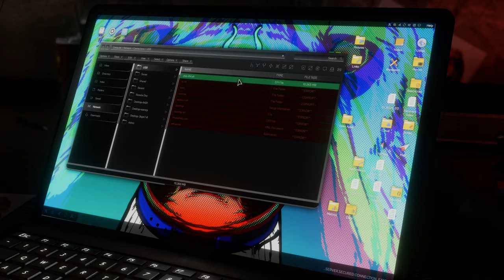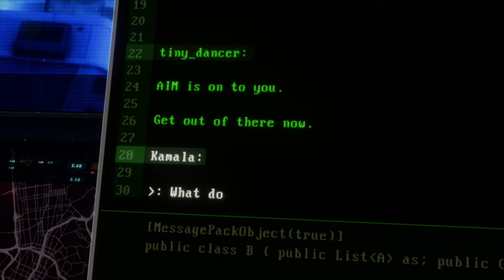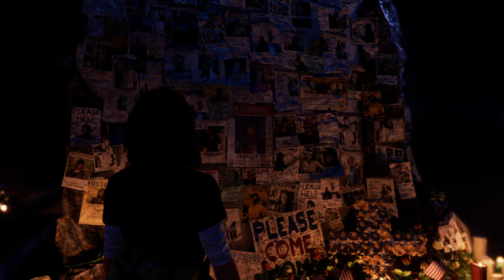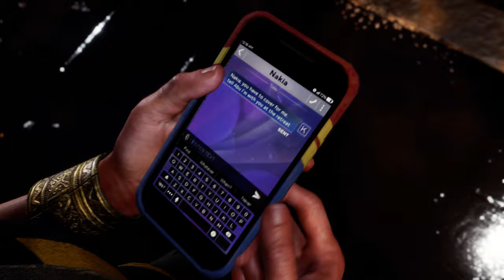Marvel's Avengers ➤PC Ultra Settings [4K 60fps] ➤ПРОХОЖДЕНИЕ НА РУССКОМ➤Часть 2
My PC:
- Intel®  Core™ i9-9960X
- ROG-STRIX-RTX2080TI-O11G-GAMING
- Be quiet Silent Loop 360mm
- RAM 64GB Corsair Vengeance RGB
- 1200W PSU
- 1TB  M2x2
- 2TB HDD x2
- Case Cooler Master Cosmos C700P: Full-Tower
- Corsair 80+ plus platinum 1200 watt

Rendered at 4K/60fps using Adobe Premiere Pro